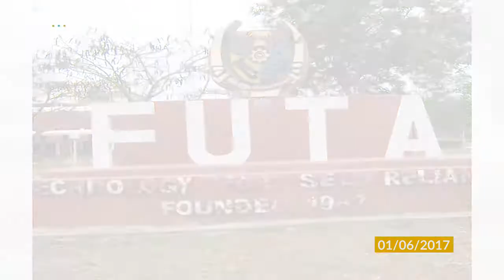Nigerian University Launches Satellite (Daily News Update)